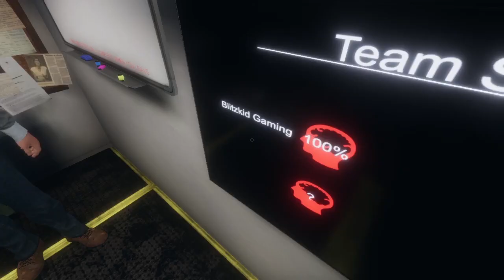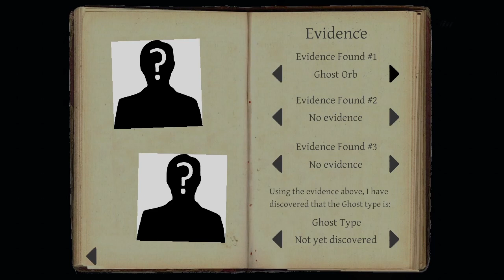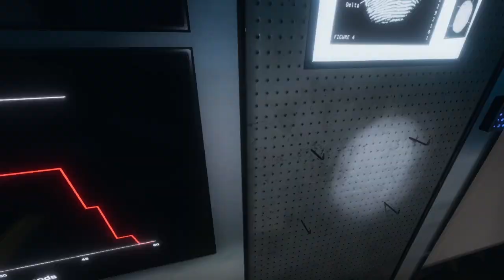Phasmophobia episode 1 W/ Bradders969 and Russfodah: spoopy!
Let's hunt the ghost! joined by Bradders969 and Russfodah, we hunt the nasty ghost... or does IT hunt US.